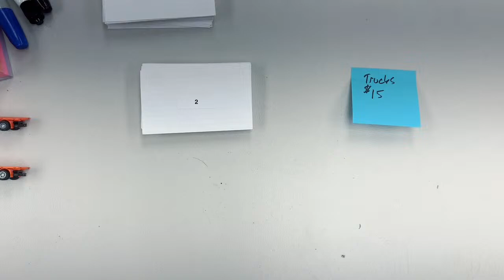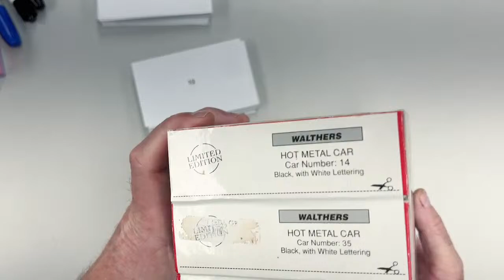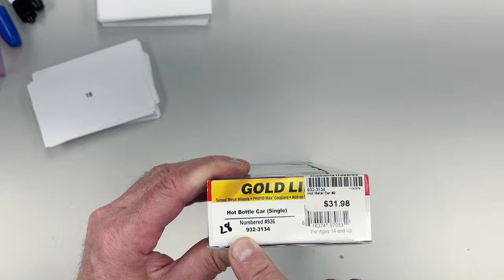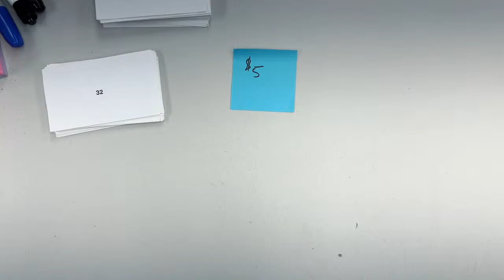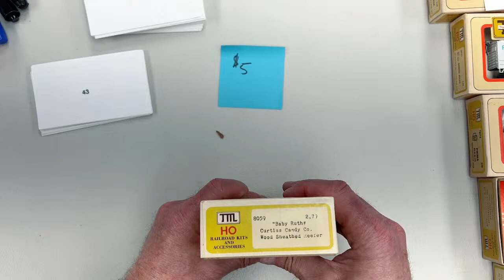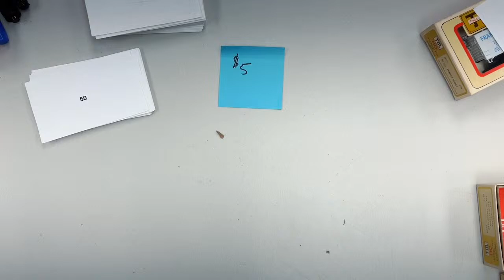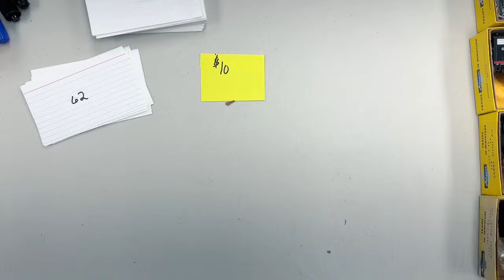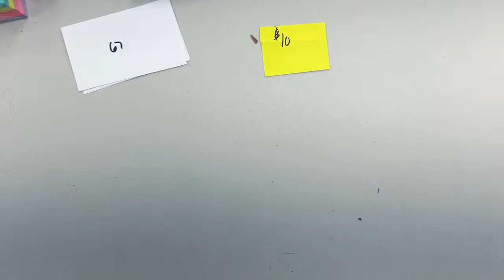49th session of Dan and Jeni's train shack.